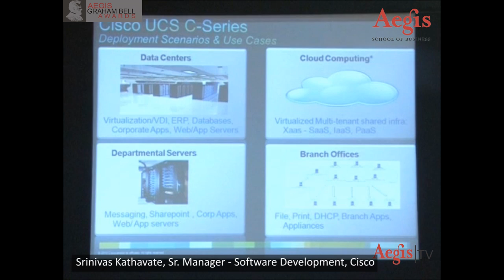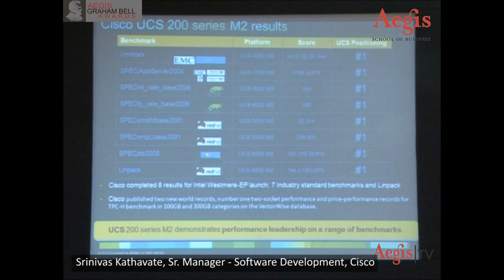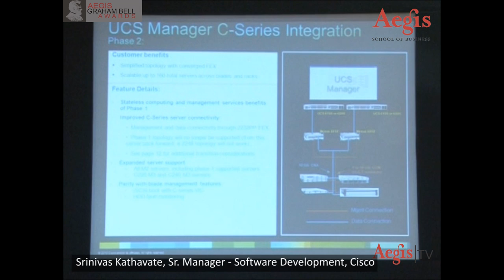Mr. Srinivas Kathavate_Cisco at 1st Jury Round of Aegis Graham Bell Awards 2012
Mr. Srinivas Kathavate
Sr. Manager - Software Development,
Cisco

Presentation By Mr. Srinivas Kathavate during 1st Jury Round of Aegis Graham Bell Awards 2012